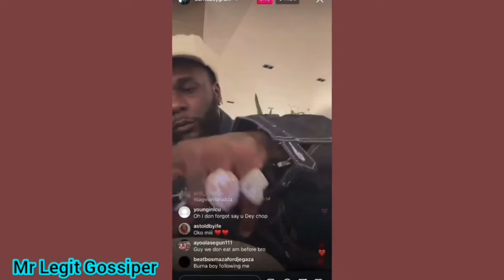Burna Boy shades Davido again as He reveals Davido will cry if he decides to shade him again 🤣